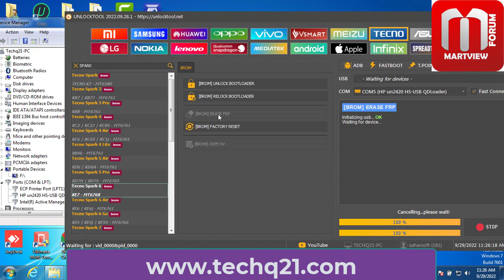Tecno Spark 6 Factory Reset FRP bypass one click with unlock tool